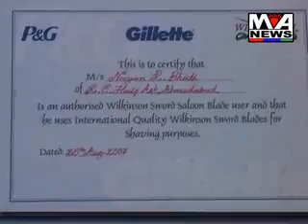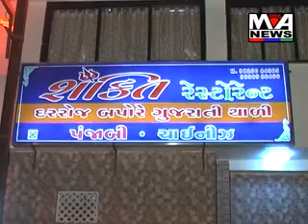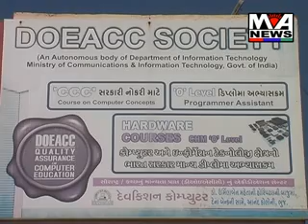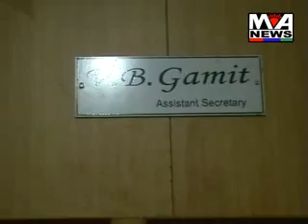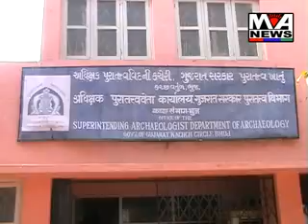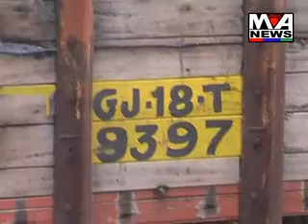Maa Ashapura News January 03-2014